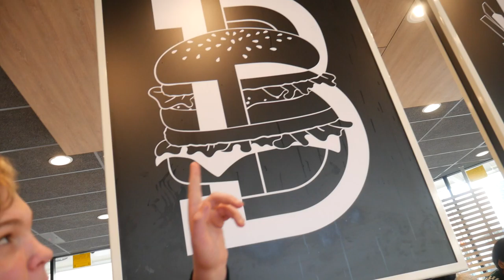Lil'Teddy Want Chicken Nuggets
This Guy Is To Good